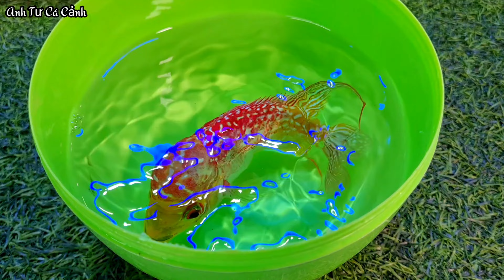Tổng hợp video cá cảnh đẹp, động vật dễ thương, tôm đủ màu, cá dĩa, cá hồng két, cá betta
- Các bạn muốn đóng góp ý kiến hay ý tưởng cho mình thì comment phía dưới phần bình luận nhé